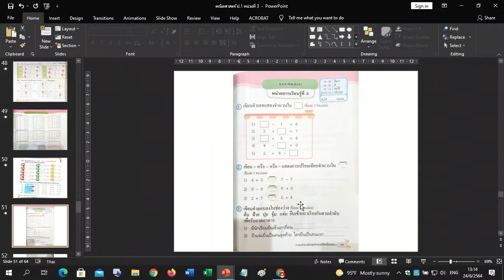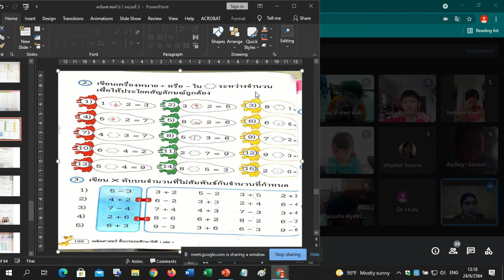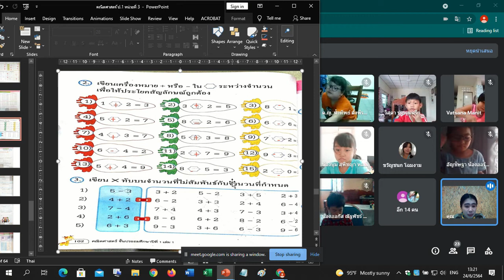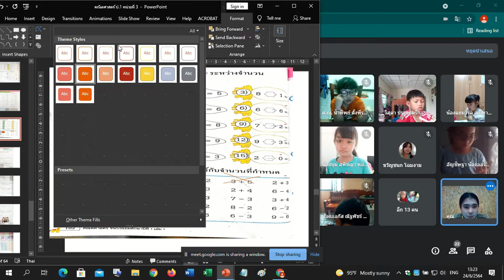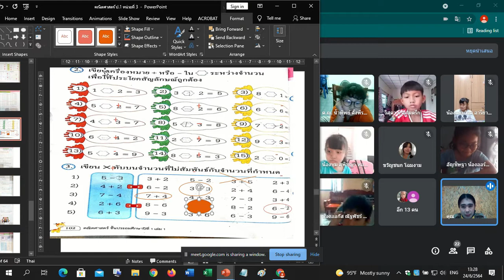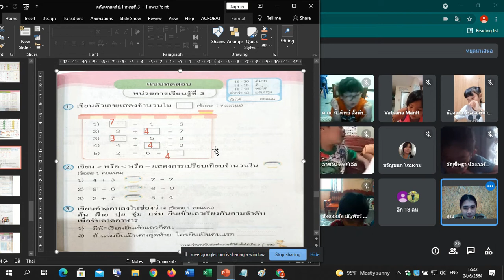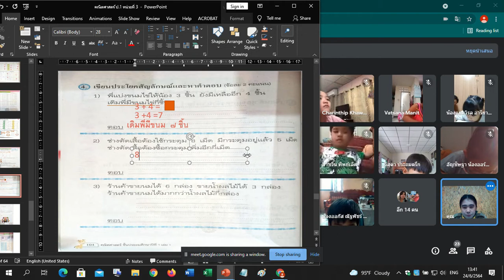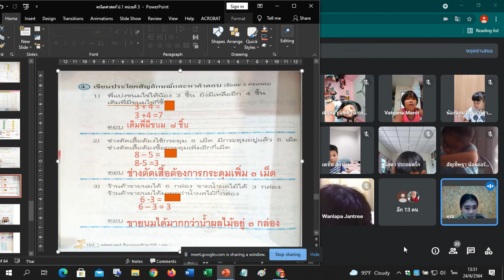🚗1/1 คณิตศาสตร์ วันพฤหัสบดี Google Meet : Learn @Home Project การเรียนการสอนชั้นประถมศึกษาปีที่ 1